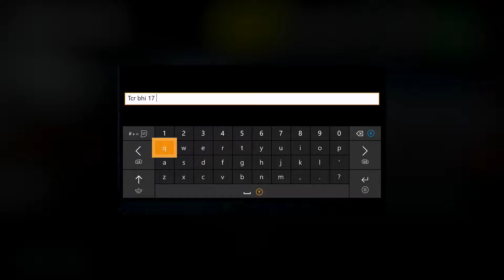ANZCRL British Touring Car Championship: Round 1 (Brands Hatch Indy) Qualifying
Equipment I use:
Xbox One
23.5" Monitor